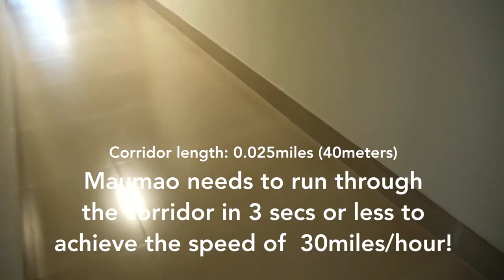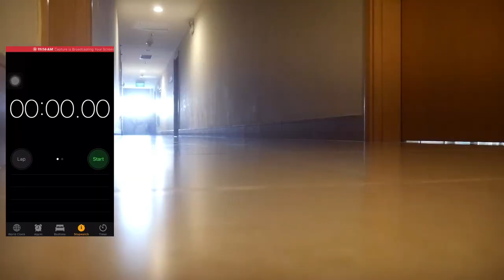Cat VS Human speed test! Is my cat an Egyptian Mau Breed?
TIMESTAMPS:
0:23 Gooseberry Green Eyes
0:50 Wide set eyes and worried expression
1:24 Colour variations and spot pattern
2:00 Unique skin flap
2:39 Fastest domestic cat
3:42 Activity level
4:15 spots are on the edge of the fur
4:44 loves to be brushed
5:04 Vocalisations
6:17 Scarab/ 'M' marking on forehead
6:37 Mascara lined eyes
7:02 Long gestational period

😺Is my cat an egyptian mau cat? Some of you have suggested Egyptian mau as my cat’s breed in the video “ What breed is my cat?”
And especially 1 of you has shown me a video of the traits of an Egyptian mau. So I decided to compare their traits and see how many matches! What do you think and how does your cat compare?